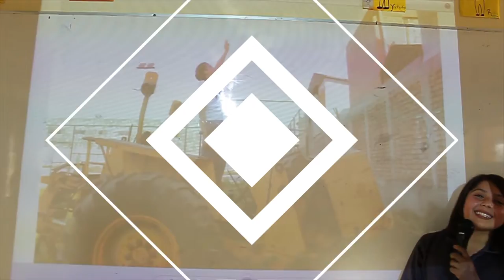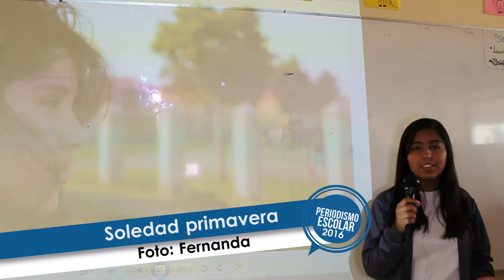Aprendiendo Fotografía - Liceo Bicentenario